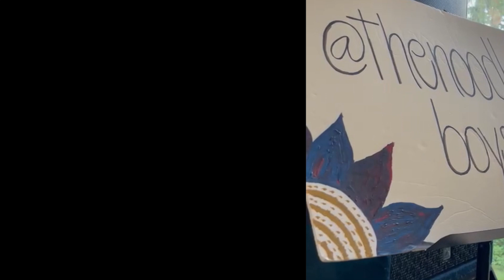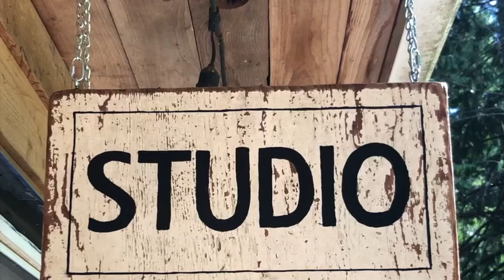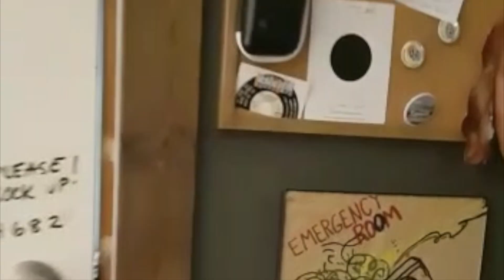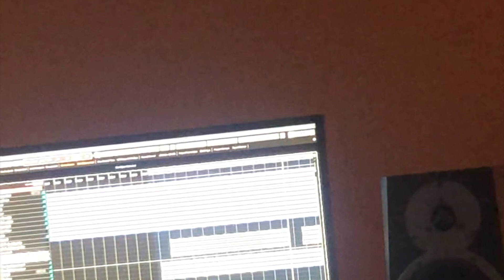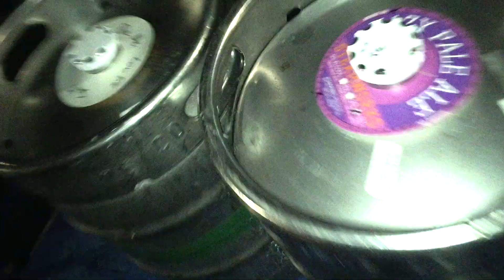the noodle boys DOCUMENTARY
Enjoy this documentary we made where we discuss how the band began, the mansion party sessions, recording the album and creating our music videos. :)